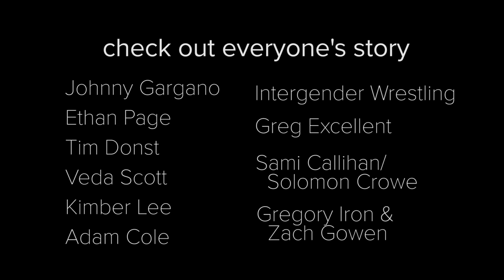Wrestling Documentaries by Kenny Johnson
Here's a quick collection of scenes from my short wrestling documentaries.

Special thanks to all the promotions that let me film at their shows.
Ground Breaking Wrestling -